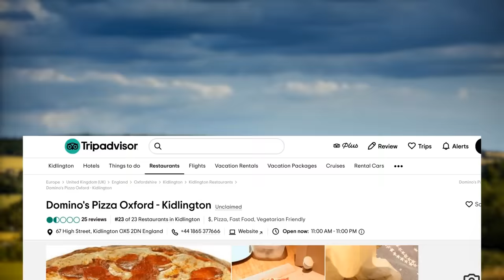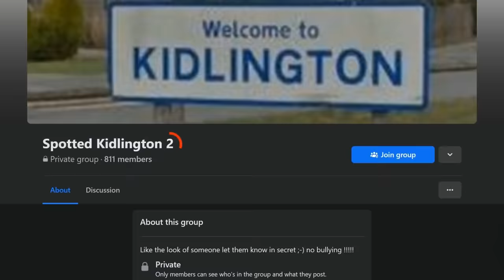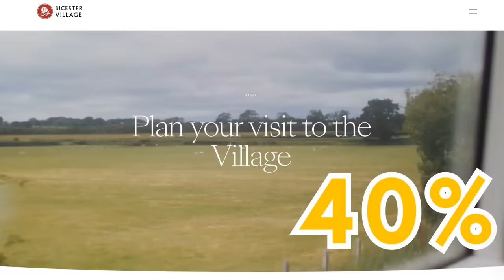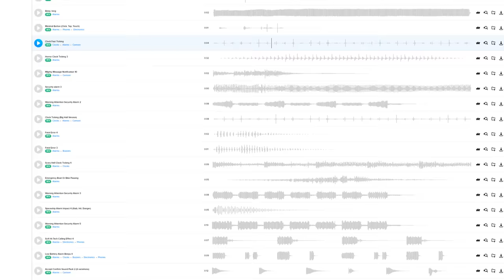Why Thousands of Chinese Tourists Started Coming to a Random British Village